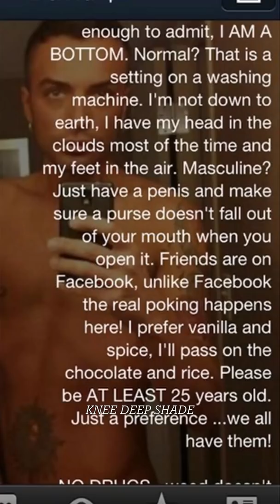The problem with RAVEN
We are now on TikTok! Join our over 10K followers over there